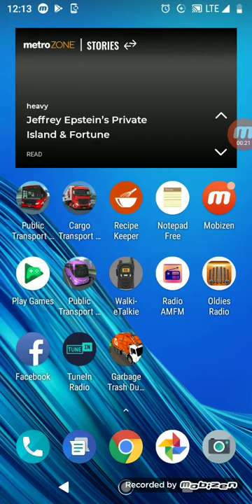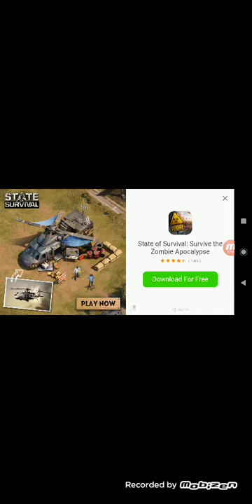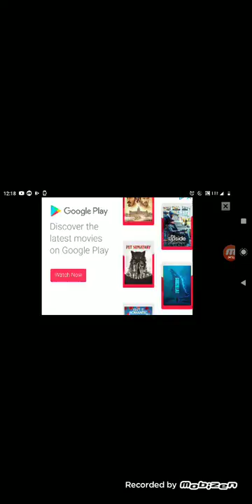Garbage Truck Simulator Gameplay Driving a Leach 2R Packmaster on Mack R Series on level 4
For Waste Man Drew

I tried to pick up the garbage but I end up crashing or failing. Still trying to slay Level 4 as it is known for being relentless.
This Leach Garbage Truck still needs to go to the dump.
Apologies for the ads and a fail also crashing.